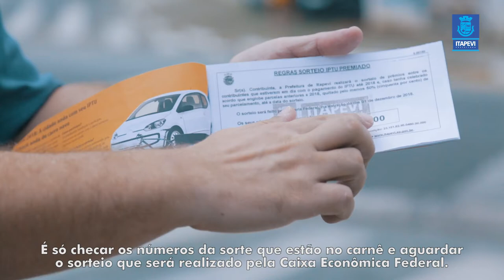IPTU Premiado: o que você faria se ganhasse um carro 0 km?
Se você quer concorrer a um carro 0 km, é só deixar o seu IPTU em dia! 🚘😉

A Prefeitura irá realizar, no dia 1º de dezembro, o primeiro sorteio do IPTU Premiado. Além do veículo, outros cinco prêmios serão distribuídos, um para cada ganhador: uma televisão de 42 polegadas, um notebook, um smartphone, uma bicicleta e um tablet.